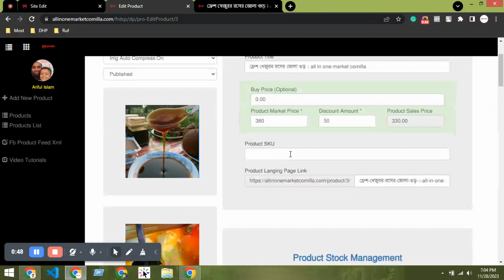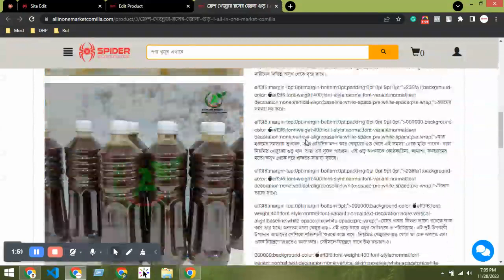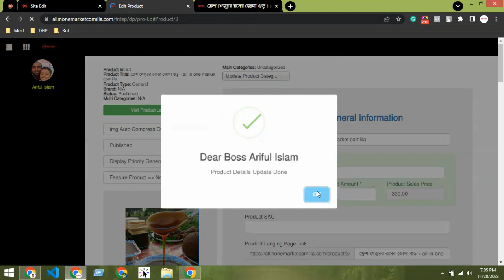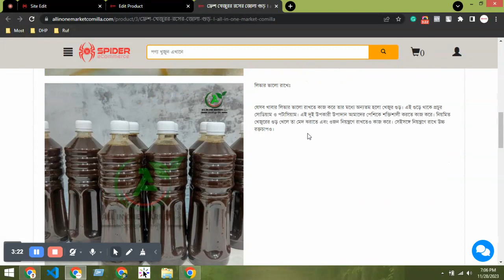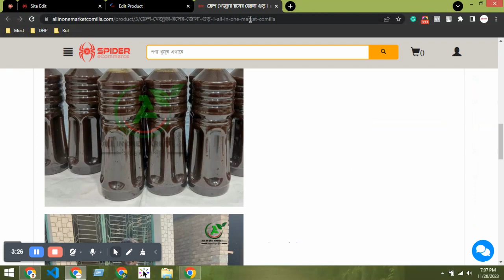support#17 - Solved product Long description error code from your eCommerce website - Spider eCommer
📞 **Support #6: Resolving Long Description Error Code - A Quick Fix for Your Spider eCommerce Website! 🚧💻**

Encountering issues with long product descriptions on your Spider eCommerce website? Join us for Support #6, where we'll guide you through the steps to solve the long description error code. Whether you're a business owner striving for a flawless online storefront or a web developer troubleshooting, this tutorial is designed to get you back on track.

👉 **Key Highlights:**

1. **Understanding the Long Description Error Code:** Dive into the specifics of the error code related to long product descriptions. We'll discuss common issues and their impact on your ecommerce website.

2. **Step-by-Step Troubleshooting:** Follow a detailed step-by-step guide on how to identify and resolve the long description error code. We'll cover best practices for optimizing product descriptions without compromising website performance.

3. **Preventive Measures:** Learn strategies to prevent long description errors in the future. Explore tools and techniques to streamline your product management process and ensure a smooth customer experience.

4. **Live Troubleshooting Session:** Join us for a live troubleshooting session where we'll address common challenges and provide practical solutions. Get ready to interact, ask questions, and gain insights into effective error resolution.

Save the date and join us live on [Your YouTube Channel] for this hands-on troubleshooting session. Whether you're an ecommerce professional or a tech enthusiast, this tutorial is here to assist you.

Participate actively in the live chat. Share your experiences, ask questions, and connect with a community of ecommerce enthusiasts looking to overcome similar challenges.

Tag your friends, colleagues, and anyone grappling with product description errors. Let's build a community that thrives on collaborative problem-solving!

More valuable insights and ecommerce expertise are on the way!

Get ready to conquer the long description error code with Support #6 on Spider eCommerce! 🚀🛠️